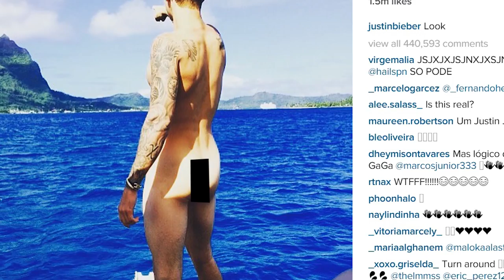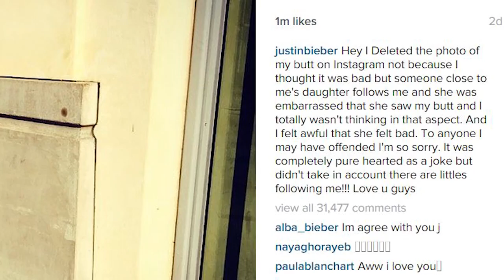Justin Bieber Deletes Butt Photo AND Releases Apology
Only less than a week after posting the snapshot that caused a unanimous heart attack within the Bieber fandom, J-Biebs has officially ‘stripped’ the his bare-bottomed photo from of his Instagram and also released an apology.

So you’re probably thinking, ‘Why on earth would someone ever apologize for giving his fans the greatest gift known to man?’ BUT in a newly posted fully-clothed Instagram photo, Justin released the following statement:

He said, QUOTE, “Hey I Deleted the photo of my butt on Instagram not because I thought it was bad but someone close to me's daughter follows me and she was embarrassed that she saw my butt and I totally wasn't thinking in that aspect. And I felt awful that she felt bad. To anyone I may have offended I'm so sorry. It was completely pure hearted as a joke but didn't take in account there are littles following me!!! Love u guys”

But it was all in good fun seeing that Justin was the ‘butt’ of many fans and even celebrities jokes last week, including Miley Cyrus, who had a little fun cropping Kim Kardashian’s famous behind onto the image, so although we know the Biebs meant no harm by posting it, he’s just being considerate of his younger fans and that’s A-OK in our book.

So Justin’s booty may be officially deleted from the Instasphere, but I think I speak for everyone when I say that it will forever be embedded in our minds. neverforget. But anyway, what do you guys think about Justin’s decision to delete his bootylicious photo from his page, was it the mature thing to do or are you still in deep deeeeep mourning? Let me know all your thoughts in the comments section below and after that click right over here to see the cast of Teen Wolf play a game of Truth or Dance at last weekend’s Comic-Con! Thanks for hanging out with me here on Clevver News, I’m Ryland Adams and may your Monday be anything but manic.